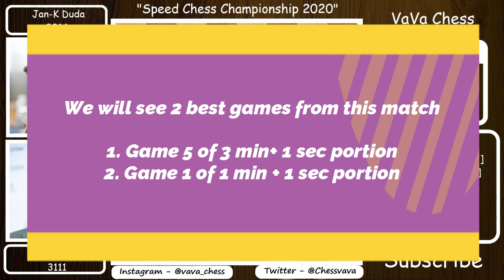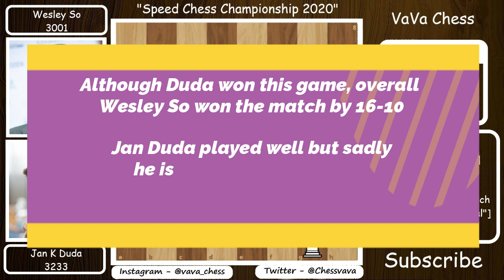Wesley So vs Jan Duda || Quarter-Final || Speed Chess Championship 2020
This chess match was played between Wesley So and Jan Krzysztof Duda. This is the Quarter-finals of the Speed Chess Championship 2020. It was played online on chess.com

Photo Credit
1. FIDE
2. Lennart Ootes

Mentions - @agadmator @imrodericknava @STLChessClub @chess @Chess24 @GMHikaru @GothamChess @themagnuscarlsen @SamayRainaOfficial @SurenAghabekyan @ChesswithGabriel @ChessMC @TeamSadey @PauandJemandFriends @janellemaefraynaofficial6384 @AnnaMuzychukOfficial @AnnaRudolfChess @eric-rosen @HangingPawns @GingerGM @PowerPlayChess @GMBenjaminFinegold @kingscrusher